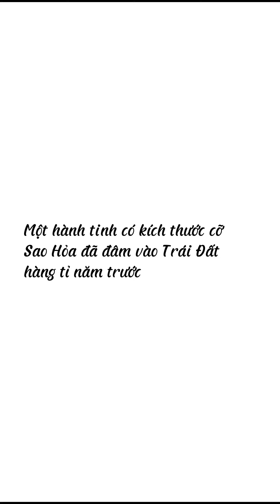Sự thật thú vị về vũ trụ(P3)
Những sự thật thú vị về vũ trụ (P3)

StudyCare Education
The more we care - The more you succeed